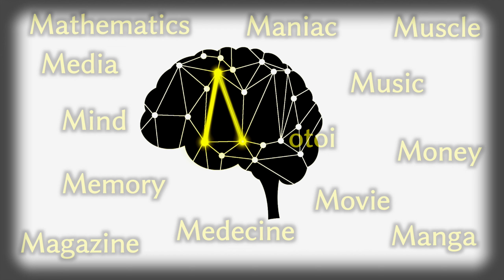【東大京大おじさんが語る】いい大人はアニメを観たら良いと思うの【教養動画】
北風が勇者バイキングを作った。と思います。
小僧どもは本を読んどけばよい。と思います。
いい大人はアニメを観たらよい。と思います。

☆ジェイラボYouTubeちゃんねる☆